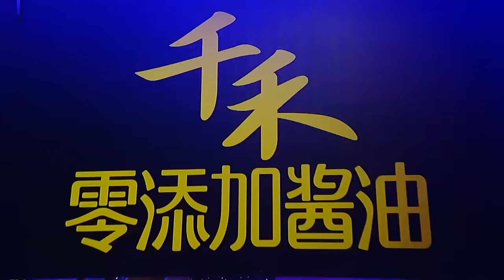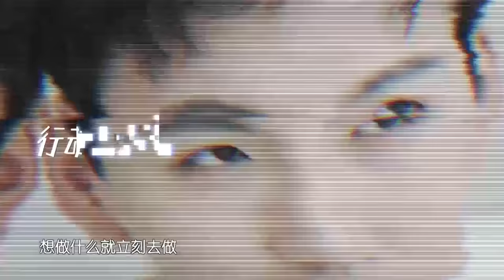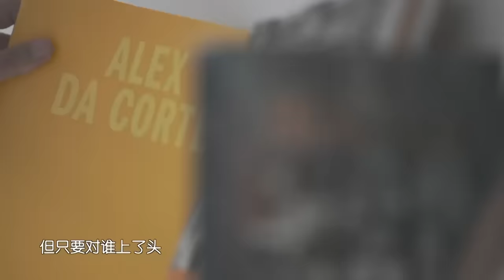新相亲大会 第五季 EP11 为爱付出前，先了解TA究竟需要什么 210404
《新相亲大会》第五季回来了！节目定档1月24日，于每周日晚间21:10与广大电视观众见面。作为一档生活服务类节目，《新相亲大会》能够在综艺舞台上连续播出五季，并且热度持续高涨。这一方面，仰仗于其最为核心的服务属性，为单身男女提供了一个婚恋交友的平台；另一方面，也得益于婚恋话题独有的社会粘性，往期节目每期都有婚恋热议话题便是绝佳证明。除此之外，更应归功于节目组不断地推陈出新，在维护节目内核不变的情况下，不断推出最适合当下年轻人的相亲模式。新一季《新相亲大会》，将继续在创新升级上下功夫：邀请明星助力官开启星素对话，合理化舞台功能分区强化代际沟通。既好看又极具现实意义，最美好的姻缘就要来临，欢迎大家订阅和关注！

《新相亲大会 第四季》全集【官方版1080P超清全集完整】视频播放地址：